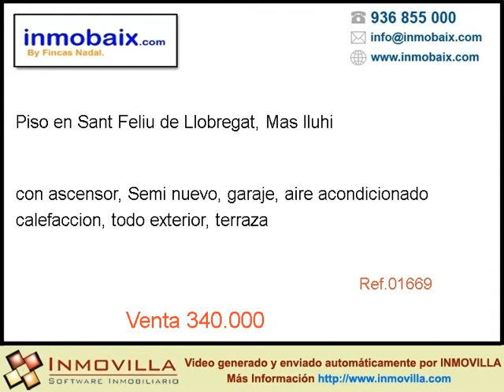Venta Piso en Sant Feliu de Llobregat, Mas lluhi 340000 eur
PISO SEMINUEVO EN LA ZONA MAS LLUHÍ
Piso de 100m2 con plaza de parking incluido, todo exterior, en una zona tranquila.
Comedor de 25m2, cocina con salida a la galeria, 3 habitaciones y una suitte, suelo de marmol, 2 baños, calefacción y aire, ascensor.
No lo piense más y póngase en contacto con nosotros para visitarla sin compromiso, no se arrepentirá.
Cuando quiere verlo? LLÁMENOS HOY